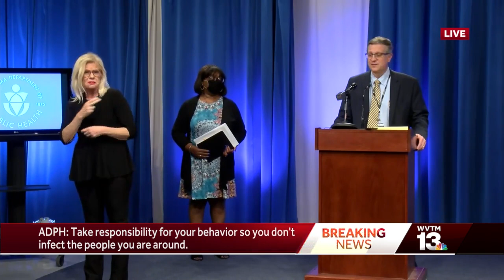Alabama health officer talks Thanksgiving safety